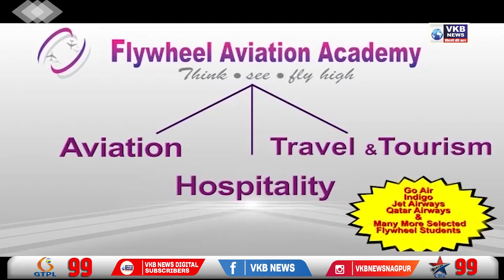आमदार - खासदार येतात आश्वासन देतात आश्वासन नको मदत मिळावी